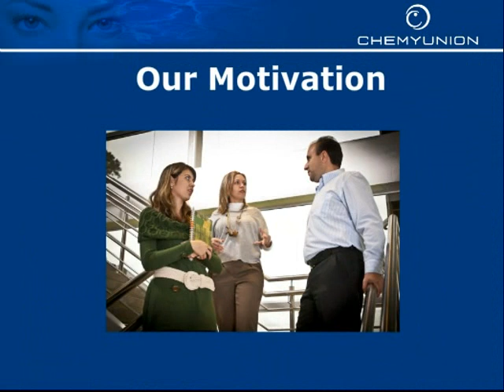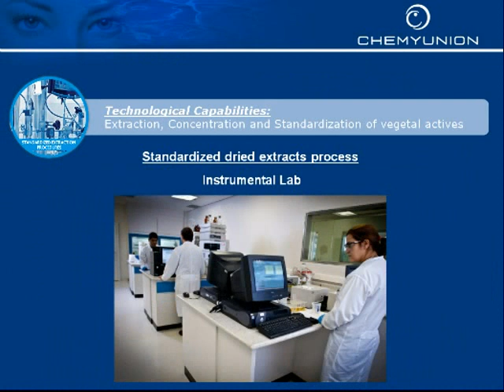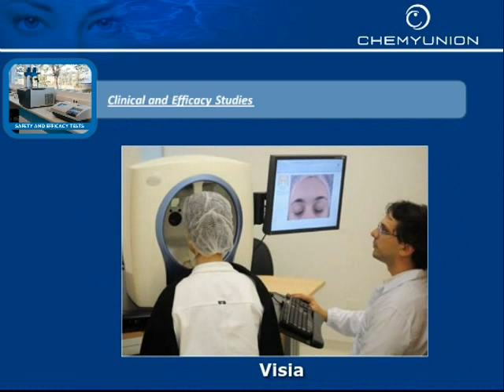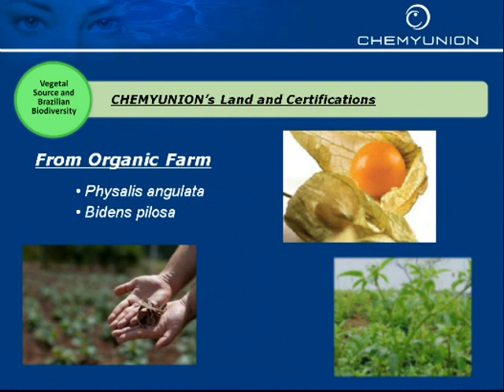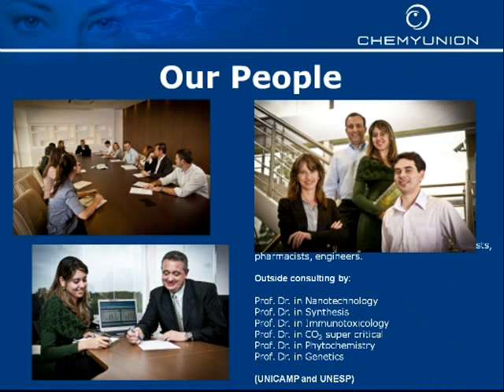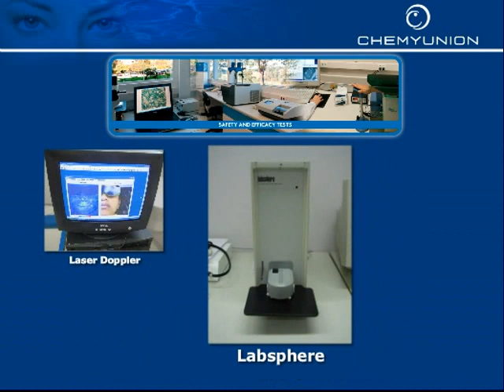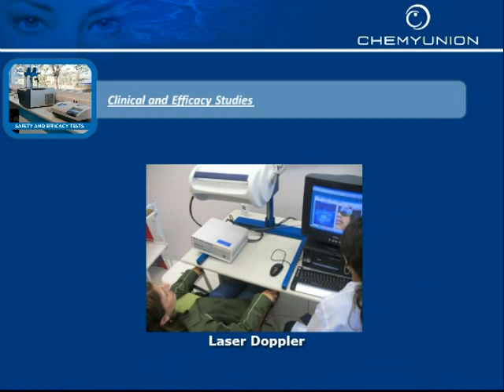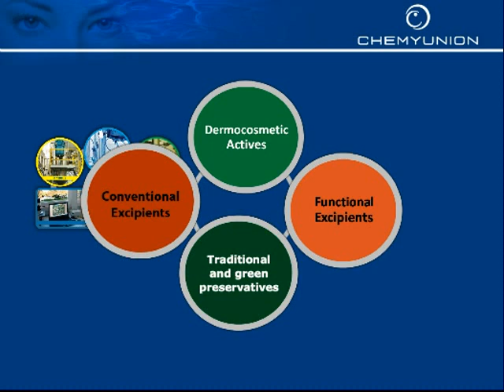CHEMYUNION Company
Chemyunion è una società specializzata nello studio ed identificazione di composti  bioattivi per l'industria cosmetica e farmaceutica. Propone soluzioni tecnologiche che permettono di ottenere prodotti d'avanguardia legati ai più innovativi trend e concetti di marketing. I composti bioattivi sono identificati, standardizzati ed ampiamente testati clinicamente secondo metodologie riconosciute a livello internazionale.